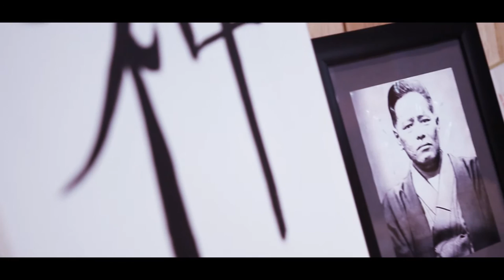Buddha Gym Groningen - Fun, Punch & Kick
Filmed and edited by: Tim Lechner